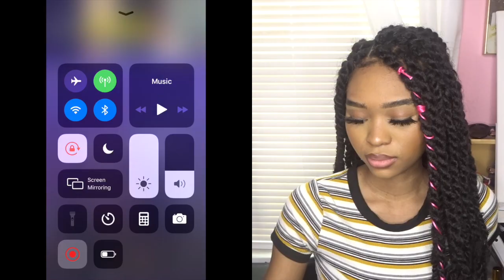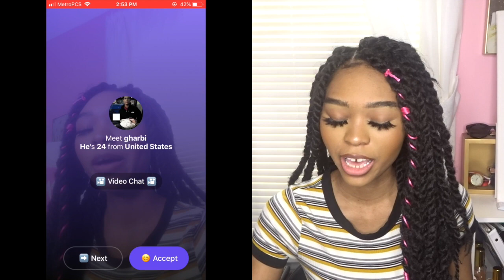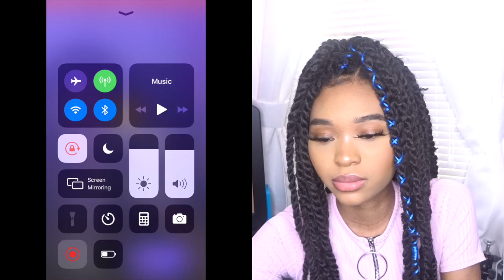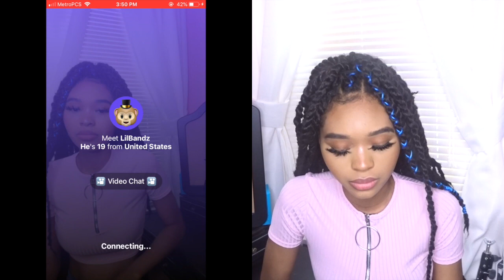ASKING RANDOM GUYS TO RATE ME 1-10 ON THE MONKEY APP *MUST WATCH* ⎮ ICONICLEXSY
Watch the video if you want to rate me on the monkey app, I added my username in there 😌.
➡️PUBLIC INSTAGRAM : _Barbiedoll_
➡️BEAUTY INSTAGRAM : ParrisLex
          *Q&A*
➡️NAME : Alexis
➡️AGE : 19
➡️CAMERA : Sony DSC-HX80
➡️EDITING SOFTWARE : iMovie